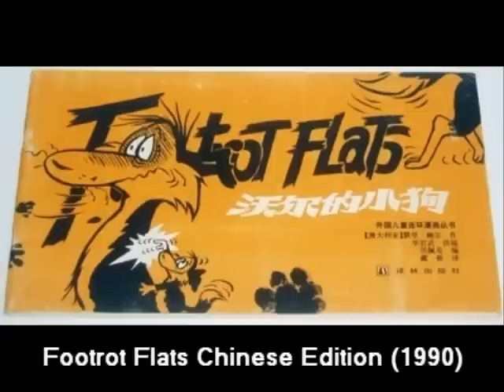Footrot Flats (1978-2011)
Footrot Flats Timeline.
New book added: The Art of Footrot Flats.